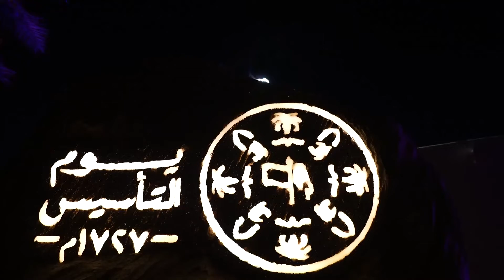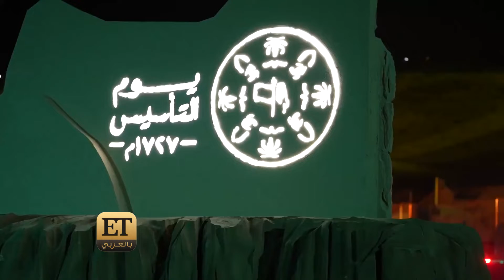✨✨ مسيرة البداية تحبس الأنفاس في يوم التأسيس 🇸🇦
ليلة مليئة بالأجواء الاستثنائية والفعاليات بمسيرة البداية احتفالا بيوم التأسيس للمملكة العربية السعودية 🇸🇦 والتي تضمنت الألعاب النارية، الرقصات الشعبية والتقليدية ، الأزياء، اللوحات والعروض الغنائية ، مقتطفات من الحضارة السعودية القديمة وغيرها من العروض الرائعة التي تحبس الأنفاس.
ETبالعربي تواجد في هذه المسيرة ونقل لكم الأجواء واللقاءات مع المشاركين فيها مثل فهد المساعد الذي كتب الأغاني،  علي المدفع ، وحتى الوفد المصري الاعلامي الذي شارك في هذه المبادرة ومن بينهم نشأت الديهي ، عمرو الليثي وأحمد موسى.